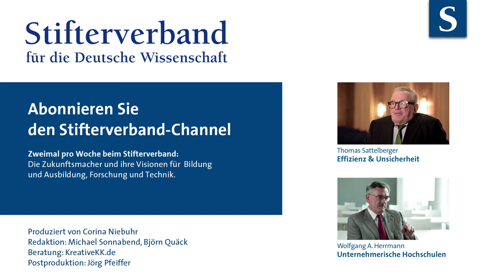Sattelberger spricht: Hochschulen & Leuchttürme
Hauptsache, in der akademischen Welt strahlen ein paar Leuchttürme? Thomas Sattelberger, Themenbotschafter der Initiative "Neue Qualität der Arbeit", hat da seine Zweifel.

Vorschläge für Themen oder neue Interviewpartner? Gerne in den Kommentaren hinterlassen!